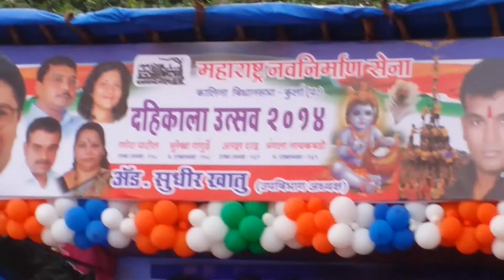Adv sudhir khatu kalina vidhan sabha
BHAVVYA DAHIKALA UTSAV 2014